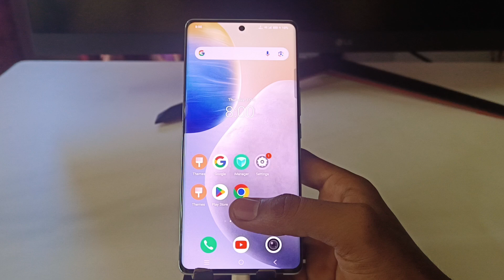Vivo T3 Pro 5g Me Call Recording Setting Kaise Kare | Auto Call Recording In Vivo T3 Pro 5g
topic.

Vivo T3 Pro 5g me call recording setting kaise kare
Call recording setting in Vivo T3 Pro 5g
Vivo T3 Pro 5g
call recording